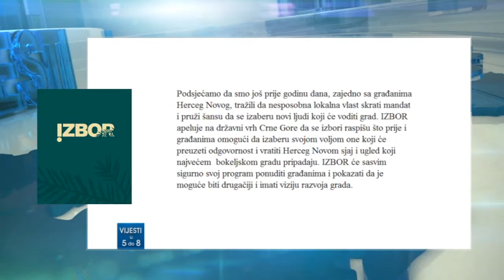TV BOKA - SOHN 09.09.2014.